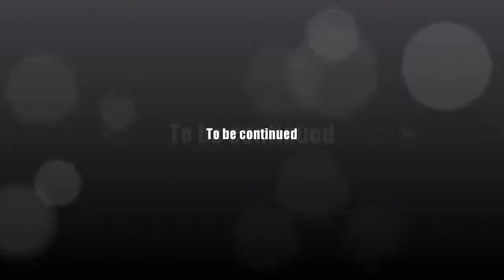AQ Worlds "She Who Walks Behind The Stalks" (Quest)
Quest:She Who Walks Behind The Stalks

NPCs:The Cauldron Sisters

Monster List:Stalkwalker

Turn in:Stalkwalker Defeated x1

Equipment Won:None